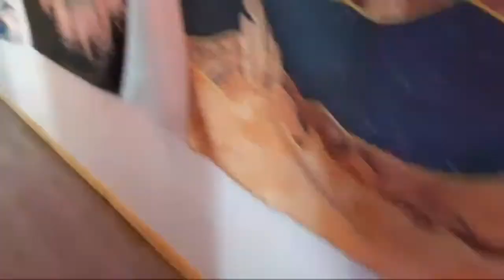Huskies New Yard!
We've been working hard on the farm and things are coming together! Come hang out with us!

Paw Record
46933